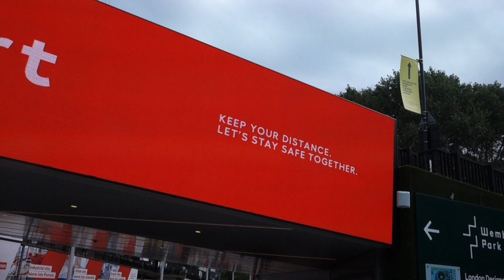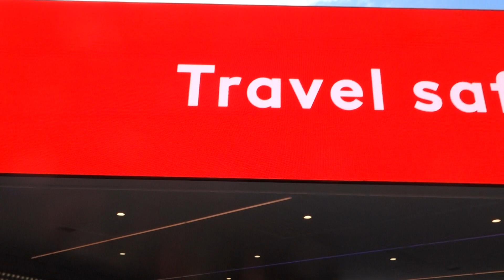The UK Today - The Day NO FANS Arrived At Wembley Stadium To See A Vital F.A Cup Fixture In 2020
Today Was The F.A Cup Semi Final 2020 Between Chelsea F.C & Manchester United At Wembley Stadium...However,Due To The Covid-19 / Coronavirus Pandemic, The Game Had To Be Played Behind Closed Doors .I Dare Say We Will Ever See This Ever Again. But 2020 Will Always Be Remembered As The F.A Cup Final That Had No Fans,And Was Played In Front Of No Supporters. History In The Making. I Do Hope This Never Happens Again. I Understand This Video May Seem A Little Pointless,But In Years To Come It May Have Some Significance,Because Usually At This Moment Of Filming,I Am Surrounded By Thousands Of Football Supporter & Fans.

Final Score In The 2020 F.A Cup Semi Finals At Wembley..
Arsenal 2
Manchester City 0